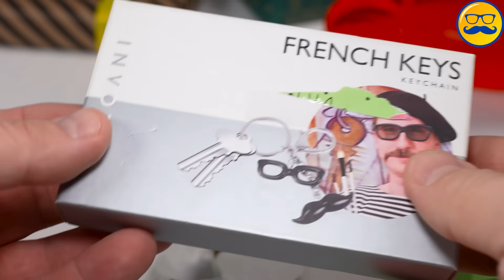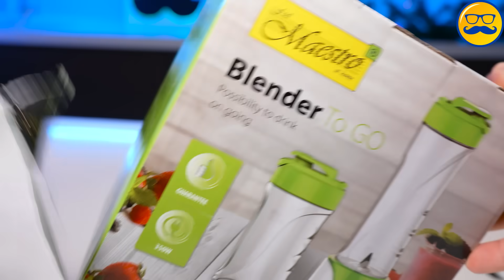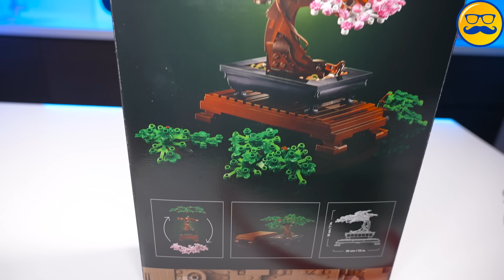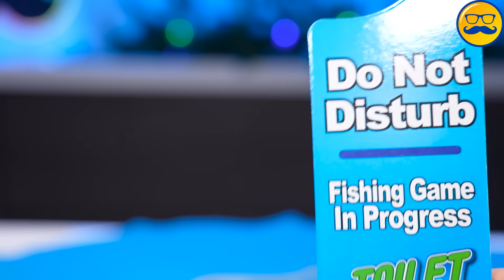ЖИДКИЙ СНИКЕРС И 10 КРУТЫХ ПОДАРКОВ ДЛЯ ПАШИ НА НОВЫЙ ГОД ОТ МЕДВЕДЯ ВАЛЕРЫ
Сегодня медведь Валера совершил не вероятное! Медведь Валера подарил Паше целую гору подарков и антистрессов на Новый Год!
Если вы не знаете, что можно подарить большому "мальчику" , тогда смотрите это видео!